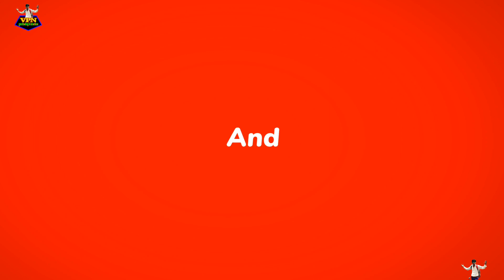गोगा जी आरती दर्शन बागड़ धाम गोगामेड़ी jaharveer Goga Ji Aarti Darshan bagad dham gogamedi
Hi,

 About this video-Dosto Aaj Ki Is Video Me Maine Aapko  Ummeed Hai Aapko Ye Video Bahut Pasand Aayegi .

YouTube- VPN Gardening and farming